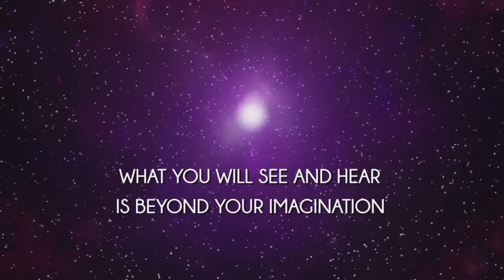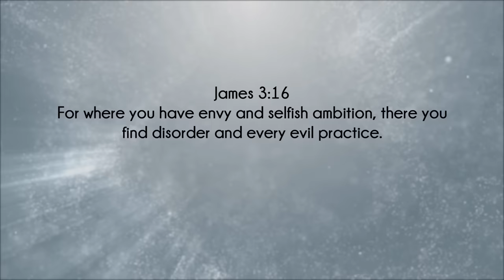This BIG Lie of Satan Sends Believers to Hell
Laurie Ditto exposes satan's big lie sending millions of believers to hell.

From Laurie -

Heaven is real.  In 2000, I was saved  in a vision where I met Jesus. He is beautiful and powerful beyond description!  During this vision, I was radically healed from many things, including a 3.5 pack-a-day cigarette addiction. Before I left the Lord, I asked “Is there anything I can do for you?” He answered, “Go tell others about Me.” And that is exactly what I did! I went home and began telling everyone about Jesus.  Since then I have visited Heaven many times.  I have written two books about  a few of my visits in hopes that people would be homesick.

Hell is real.  In 2008, the Lord took me to Hell in a vision. It was a horrible experience in a horrible place that was never intended for human beings. I am deeply sorrowful of the memories of that place. Yet, each day, thousands of people go there for eternity because of their sins of rebellion and unbelief toward God and unforgiveness toward other people. To warn people about Hell and point them to the saving grace of Jesus Christ, my husband, Mike, and I  began the organization, My Father’s Reputation.  I have written a book about it in hopes to warn people before it is too late.

The truth of Heaven and Hell is powerful!  The reality of Jesus Christ, He is God, and what He has done on the cross to pay for sin are essential to being with Him in Heaven, eternally.  We care about you because Jesus cares about you!  He has shared His heart for you with us.  You matter to Him.  If you are not saved, then you will go to Hell.  He will use all means to reach you because eternity is waiting, your choices today will determine where you spend it.  Accept Jesus Christ as THE Way, Truth and Life today!!

For those of us who know Jesus...  Go, get the ones He loves before it is too late!